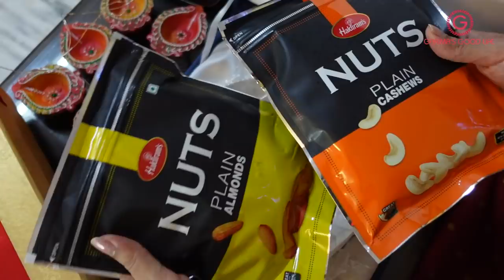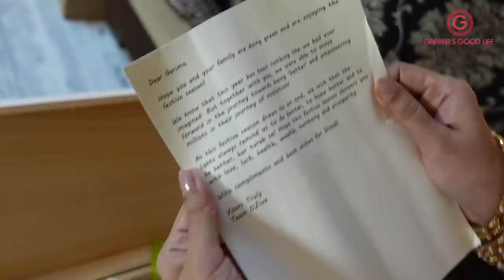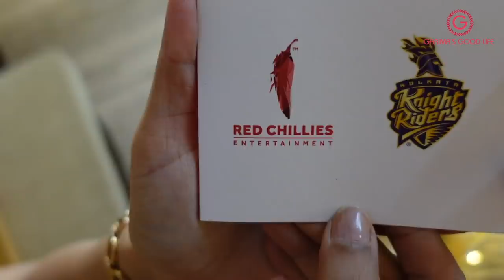OMG I Got Diwali Gifts From SRK & Ranveer Singh 😳🥳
Hi Friends
HAPPY DIWALI...
This year I received some very different types of Diwali gifts. Let's unbox them and have some fun.
Love
Garima